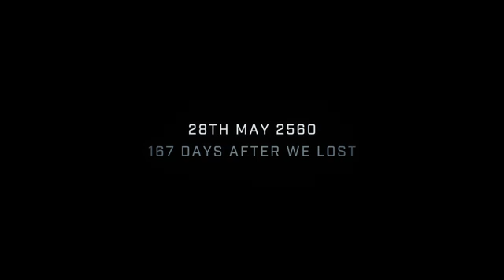Hola Infinite Campaign Gameplay Demo